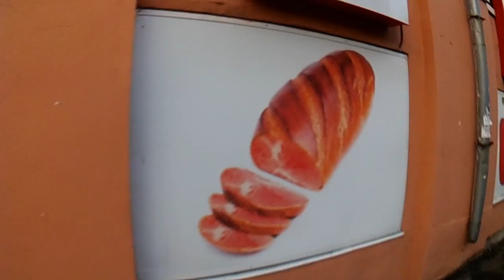Продукты мутанты Это вкусно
Импорто  замещение. Новые продукты питания. Продвижение ГМО на Российский рынок. Теперь их можно попробовать. Это вкусно!